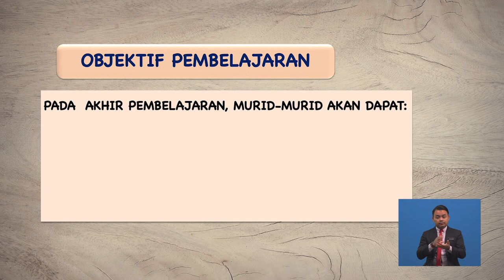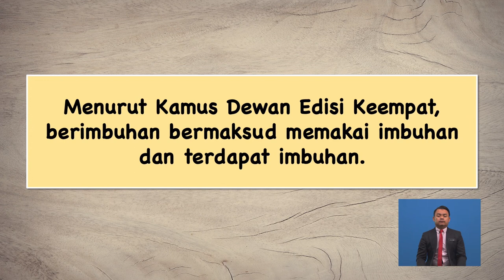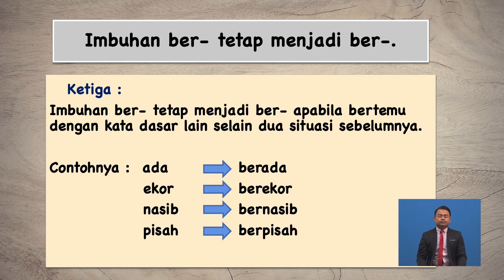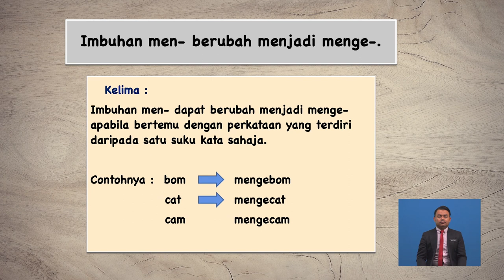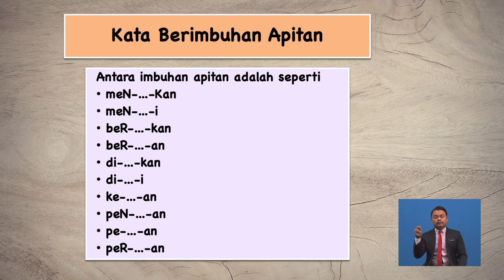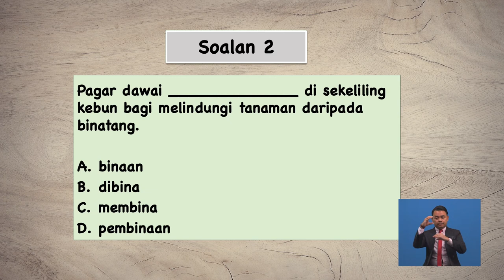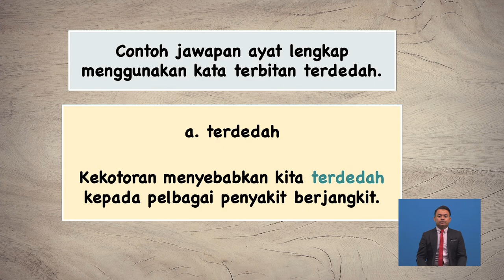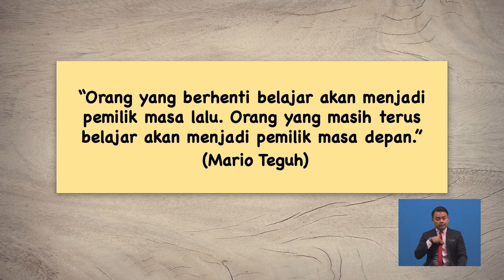Tahun 4 | Bahasa Melayu | Kata Berimbuhan | 020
Tajuk ini mendedahkan pemahaman terhadap jenis kata berimbuhan untuk murid tahun empat. Selain itu, tajuk ini juga menjelaskan penggunaan kata berimbuhan awalan, akhiran dan apitan. Murid-murid turut dibimbing menggunakan kata berimbuhan dalam ayat. Penyampai membincangkan jenis kata berimbuhan secara koheren. Pada akhir pengajaran diakhiri dengan pentaksiran dalam bentuk item Objektif Aneka Pilihan (OAP) dan formatif setelah semua subtopik selesai dibincangkan.